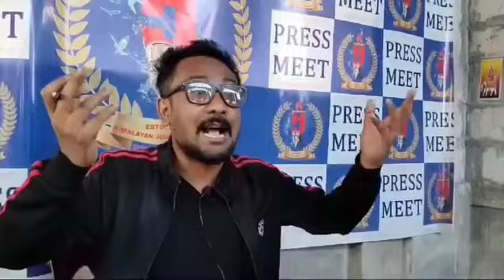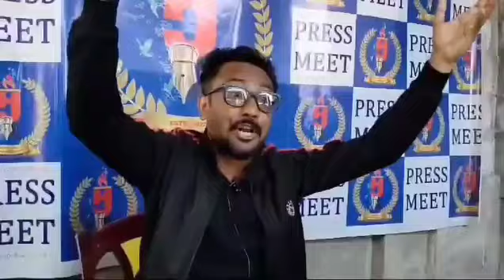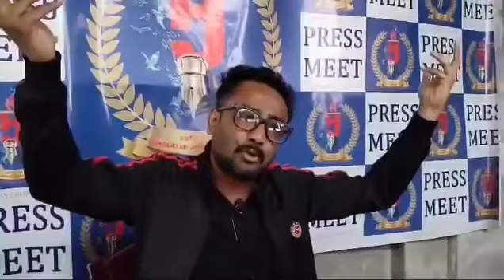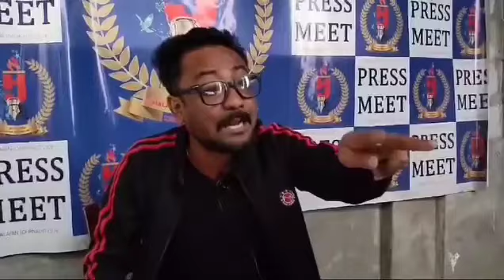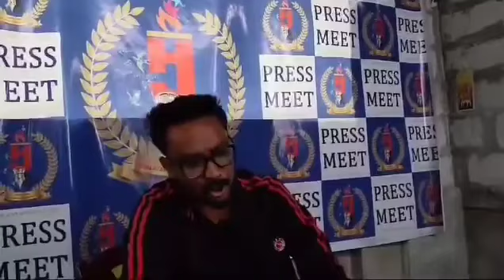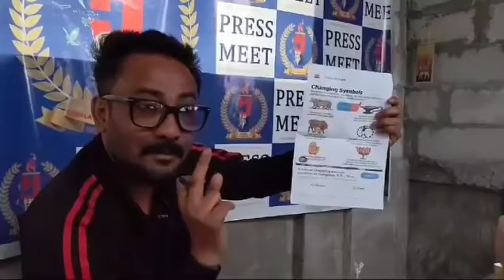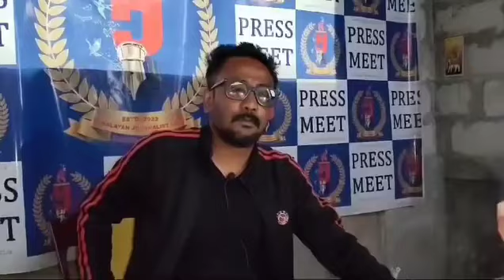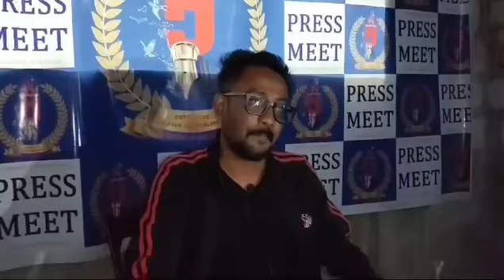दार्जीलिङ विधायक निरज जिम्बा तासको जोकर हो जता पनि ट्याप्पै टालीहाल्छ: पुकार गहतराज, हाम्रो पार्टी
दार्जीलिङ विधायक निरज जिम्बा  तासको जोकर हो जता पनि ट्याप्पै टालीहाल्छ: पुकार गहतराज, सांगठनिक सचिव
हाम्रो पार्टी दार्जीलिङ महकुमा समिति।

BJP MLA Darjeeling Neeraj Zimba, Hamro Party Ajoy Edwards, Pukar Gahatraj,